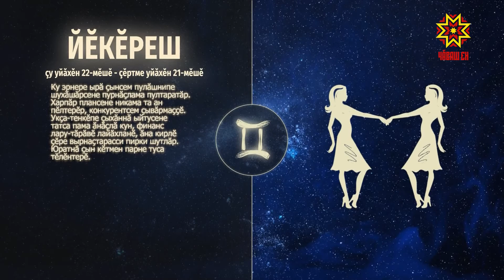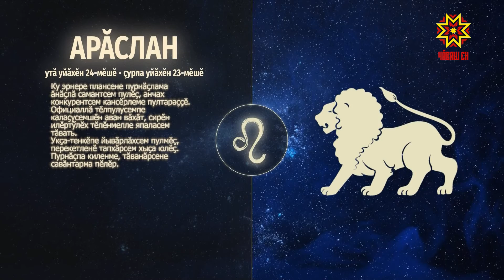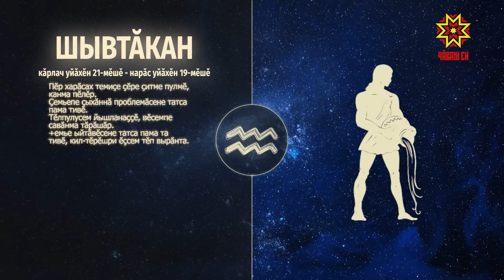Ир пулсан. Выпуск 20.09.2022